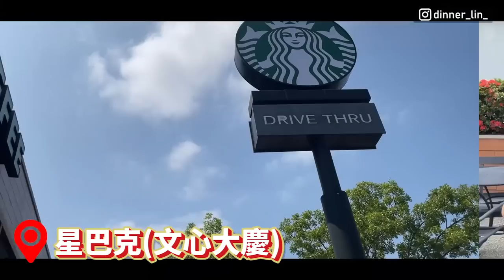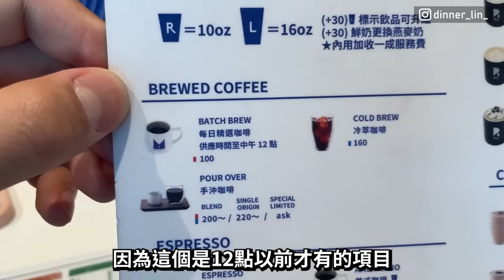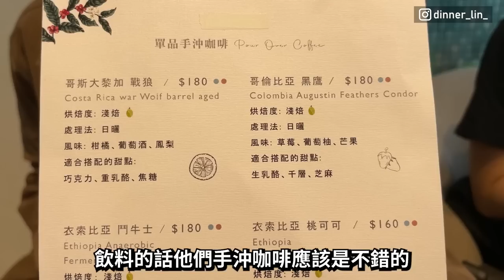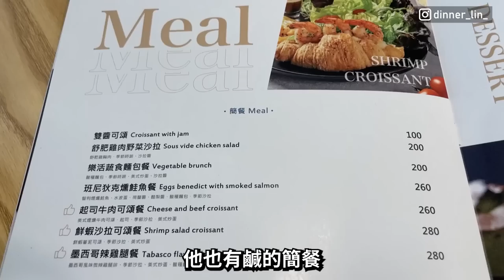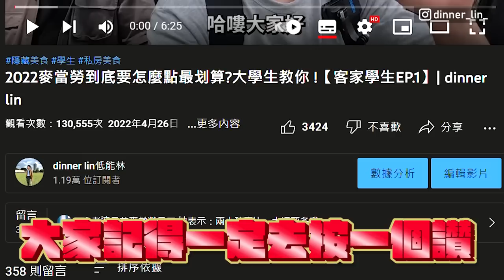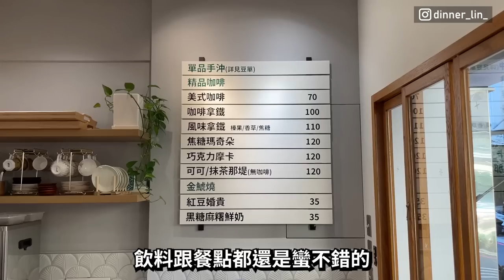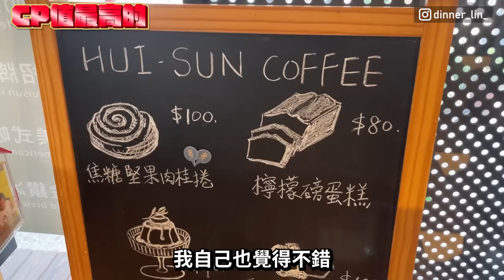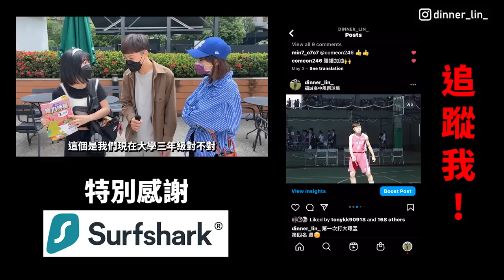台中最適合讀書/辦公的咖啡廳 甜點也爆炸好吃!大學生告訴你! feat. @leepengfriends | 【學生推薦美食EP.5】| dinner lin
現在就訂購 Surfshark VPN 或輸入優惠代碼 [dinnerlin] 獲得1.7折優惠，訂購兩年方案再加送免費3個月！

台中咖啡廳每間的性質差異非常的大，常常會遇到可能插座不夠多、環境太吵、價位太貴之類的許多問題，真的很難找到一間完美的咖啡廳! 可是今天由我們高價成癮的大學生們精心篩選，來告訴你，台中最適合讀書辦公的咖啡廳在哪裡!
非常感謝這次Surfshark VPN爸爸的贊助!

趕快訂閱追蹤我們!

贊助我拍攝出更好的作品!
有什麼想看的主題都可以留言給我👍

00:00 精華預告

00:35 開場

🚗02:28 星巴克(文心大慶門市):
咖啡巧克力松露蛋糕一定要點!超好吃，咖啡密斯朵也很便宜!

🚗08:06 REC COFFEE Taiwan旗艦店:
環境超級好!提拉米蘇很特別很好吃!

🚗14:55 櫻桃計畫-逢甲門市:
環境不錯!很安靜!

🚗 21:54 台灣惠蓀咖啡
不管是環境還是餐點都一級棒!

🚗 28:48 與魚咖啡 Yu's Cafe / 金鯱燒
環境很好!而且價位平易近人!超好的小店